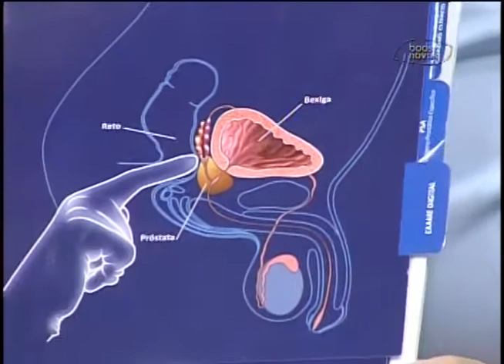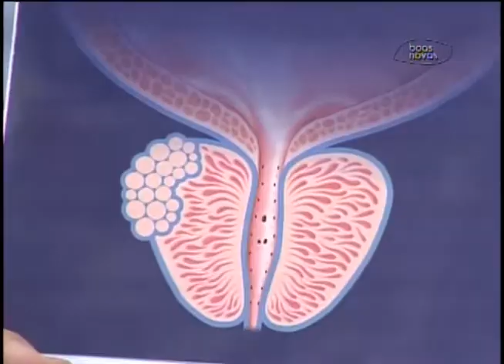Cabeça Pra Cima - Câncer de próstata 30-10-2013